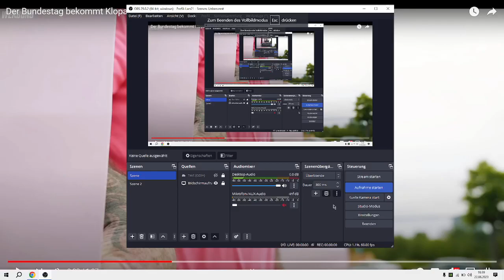Der Bundestag bekommt Klopapier! Carsten Stahl Scheiße muss weg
Der Bundestag bekommt Klopapier! Carsten Stahl: „Schei**e muss weg“